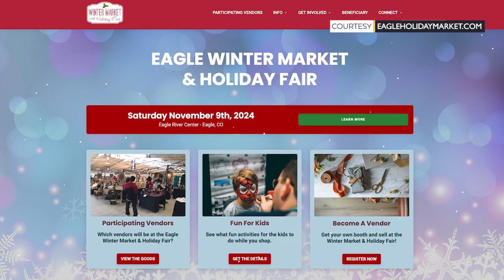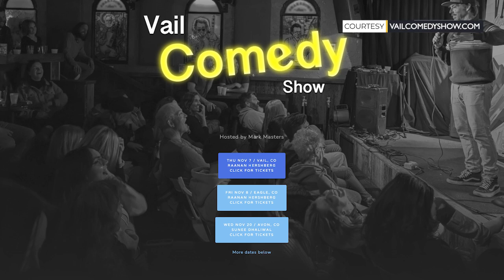Tricia's Weekend Picks in Vail - 11/7/24